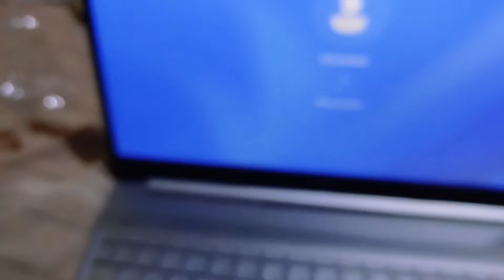اخيرا من بعد المعنات في أمريكا لاتينية قدرت نشري كاميرا و كذالك حاسوب لتحسين جودة التصوير😱 gopro